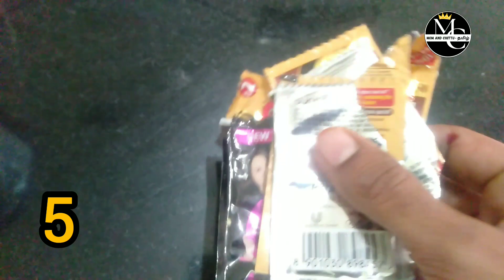இது மட்டும் தெரிஞ்சுகிட்டீங்க இனிமேல் தூக்கி போட மாட்டீங்க | tips and tricks | DIY@momandchittutamil